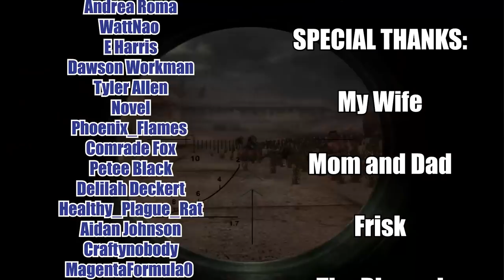Blood West: The Spookiest, Sneakiest Shooter in the West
You can Build Your Own Variety Bundle with ANY of the Magic Spoon cereal boxes, and while you’re at it, grab some limited edition Magic Spoon cereal bars while supplies last!
Blood West is a pretty neat game about sneaking around a cursed land and getting rid of all the undead that have been summoned by those who don't know any better... or perhaps did and didn't care. Ironically, you're a summoned undead yourself as a morally grey cowboy who the totem of souls has recruited to help stem the spread of whatever on earth (or beyond) has taken a grip of this world.

Timestamps:
00:00 intro
01:16 Blood West the Stealth Game
05:08 Exploration and finding rare artifacts
10:02 Blood West the Horror Game
13:19 a few flaws; it's an early access game
16:00 a frank discussion about content
18:39 final thoughts on Blood West
20:33 Cat video

Here's that twitlonger if you really wanna know. I'm doing a bit better lately, but I really wanna focus on being the best me I can be Thank you all for sticking by me.